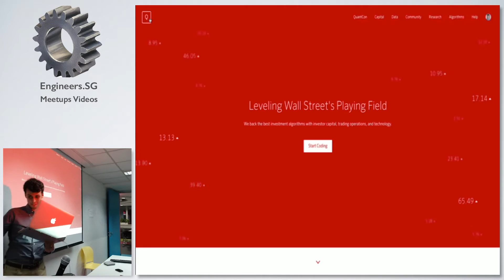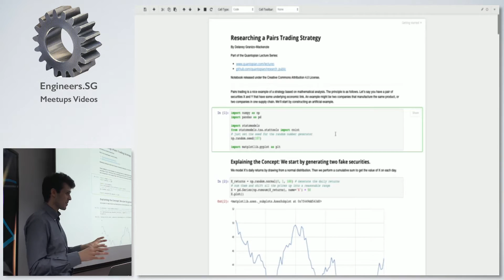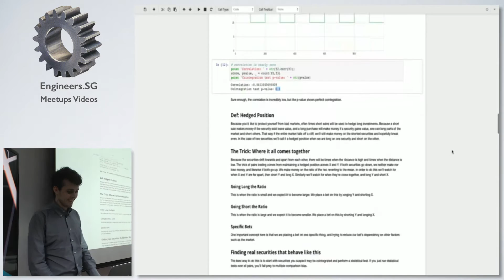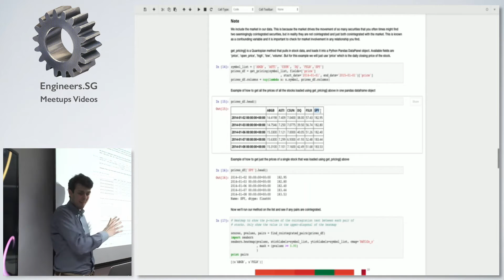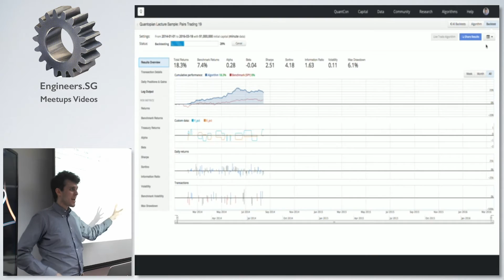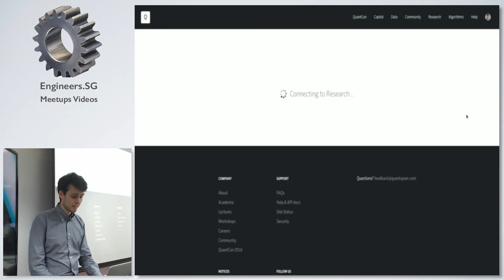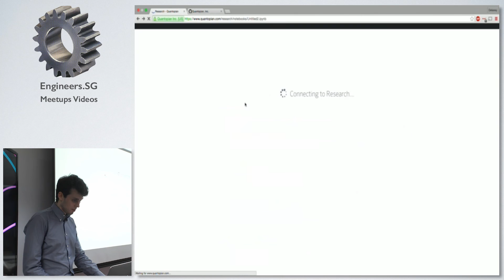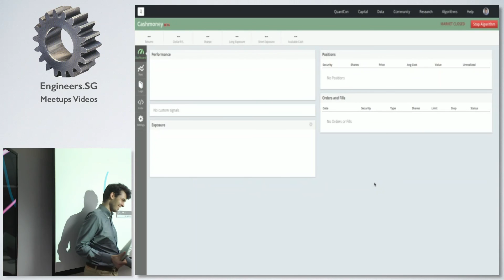Algorithmic Trading + Quantopian - PyData Meetup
Speaker: Delaney Granizo-Mackenzie (@thestreetquant)

Delaney's background is in computer science, math, and statistics. Prior to joining Quantopian, Delaney worked in a bioinformatics lab at Dartmouth researching non-linear genetic interactions. During his time at Quantopian he has facilitated financial engineering workshops in collaboration with professors at MIT, Harvard, Cornell, Stanford, and many other institutions. and teaches the curriculum at international workshops, including the one at NUS RMI in Singapore this week.